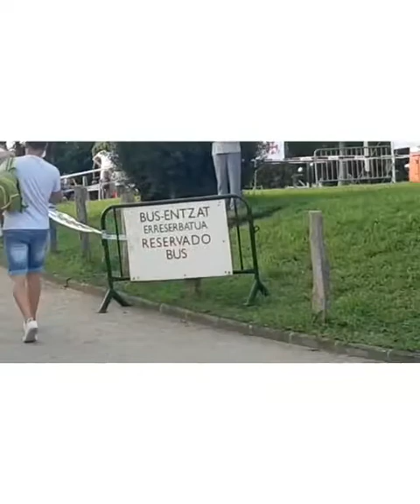Subida a Guadalupe y Subida a Guadalupe Txiki 2022